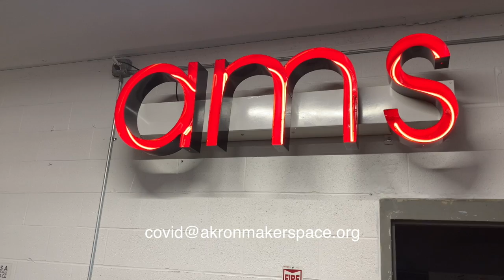Covid-19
Akron makerspace:  Covid-19 dedicated to NE Ohio